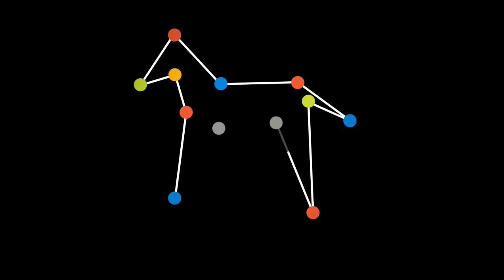Horse Power #61: Josh Morgan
In this episode of Horse Power I get to chat with Josh Morgan of Morgan / Dorado PR in Sacramento CA at his US Davis Extension class on Social Media. Josh invited me to come in and speak to the class about podcasting from a content creator's perspective based on the presentation i gave at the Nevada Interactive Media Summit. Afterwords, we fired up the camera and talked a little bit about how Josh helps his clients use Social Media. Read more @ blog.twelvehorses.com